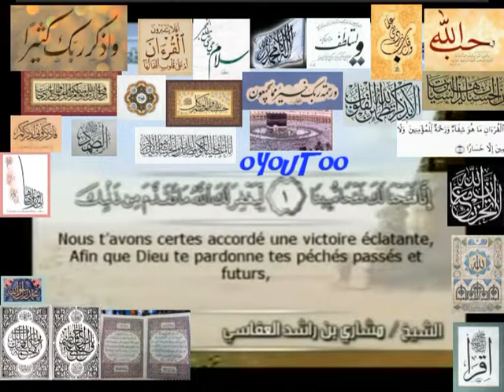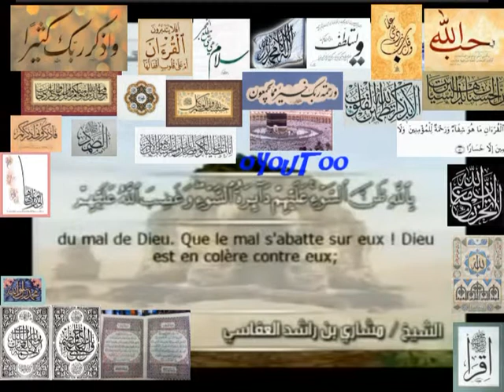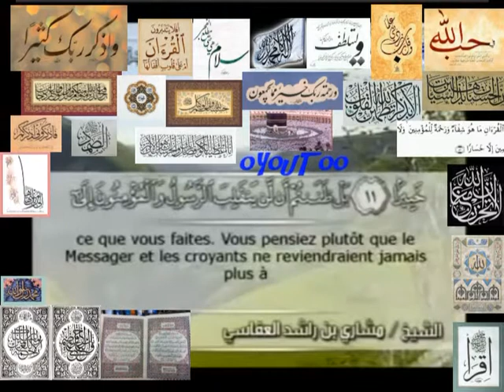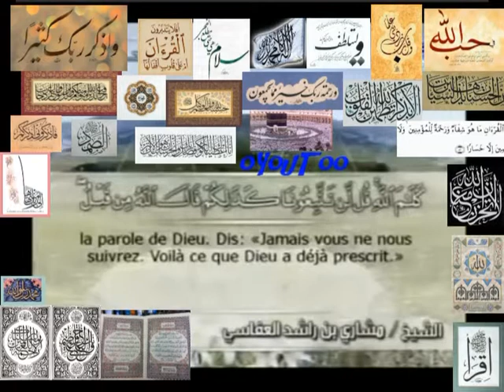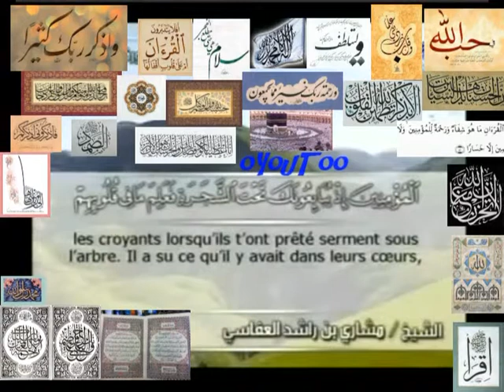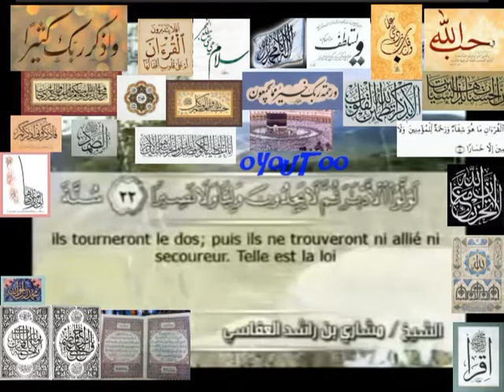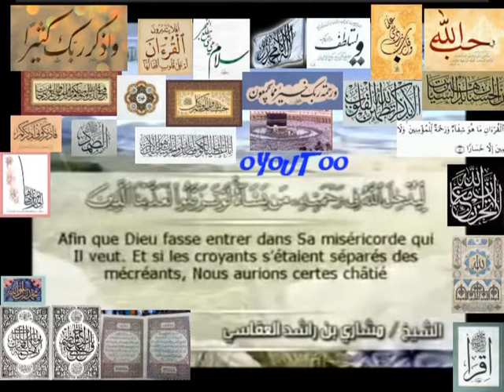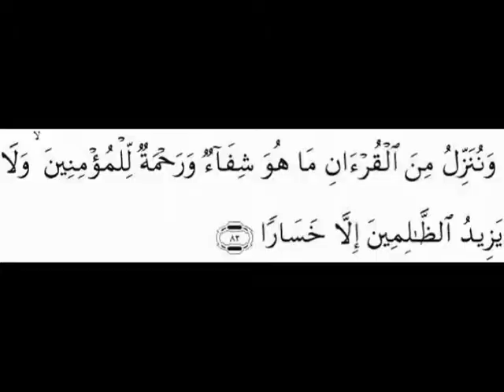Qoran Sourate 48 AL-FATH (LA VICTOIRE ÉCLATANTE) Arabe sous-titré Français Arabe الفتح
48 AL-FATH (LA VICTOIRE ÉCLATANTE) Arabe sous-titré Français Arabe ألقرآن ألكريم سورة الفتح

Qari "Meshary Rashid Al Afasy